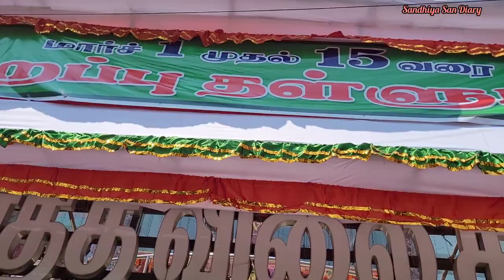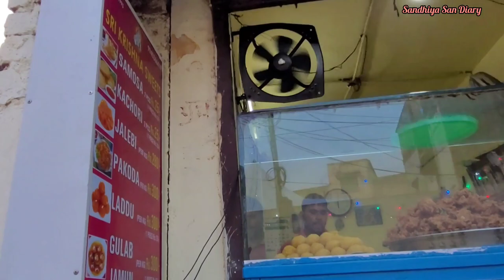தமிழில் - Veeras Collections Shopping - Washermanpet Vannarpettai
A whole sale and retail shop with very affordable clothing. Sarees, Kurtis, Tops , Frocks, Lehengas, Cholis and many more.

Hope you found the Video helpful.